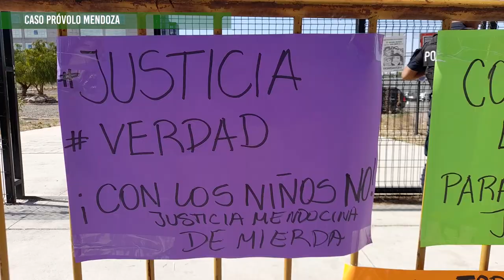Caso Próvolo Mendoza: La justicia mendocina absolvió a cuatro mujeres imputadas en el segundo juicio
Este jueves 18 de octubre, víctimas, familiares y abogados del caso Instituto Próvolo de Mendoza, asistieron nuevamente a los Tribunales Federales de Justicia para conocer la sentencia que recaería sobre cuatro mujeres cómplices de los abusos sexuales cometidos por los sacerdotes en la institución. El fallo del Tribunal Penal Colegiado 2 sobreseyó a las acusadas considerando que no fueron culpables de los abusos cometidos a las y los jóvenes hipoacúsicos del Instituto. Las familias y las víctimas repudoaron el fallo y advirtieron que van a continuar dando pelea junto a las organizaciones sociales que les acompañan, para conseguir justicia y una condena para cada uno de los cómplices y culpables. En esta nota escuchamos a Paola González, madre de una de las sobrevivientes del Próvolo.